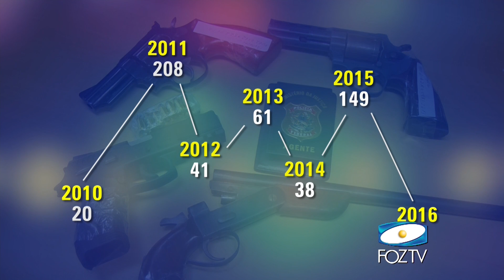DIMINUIU O NÚMERO DE ENTREGA DE ARMAS PARA A PF